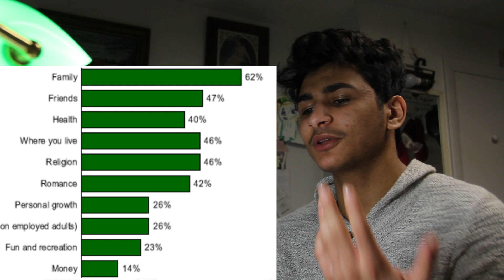Exploring my romantic life | Episode 42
Tag me on Instagram @moetantawi for a shoutout